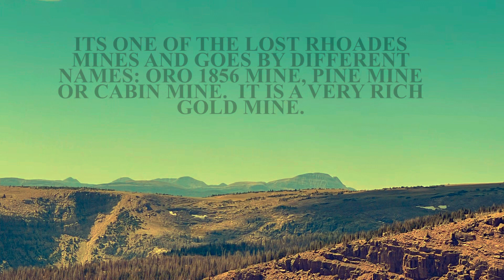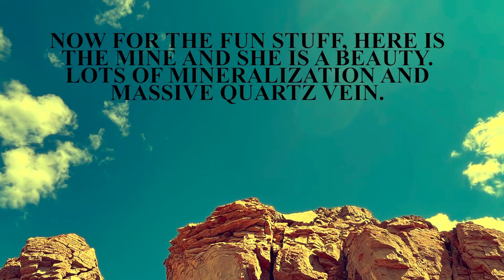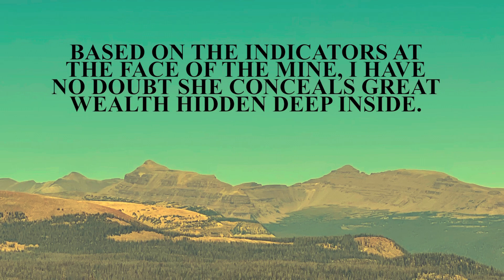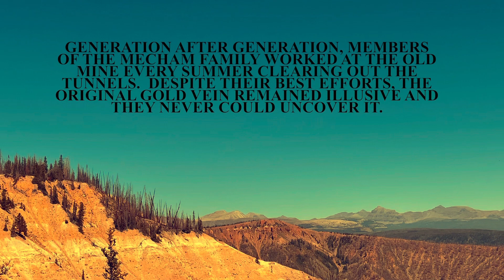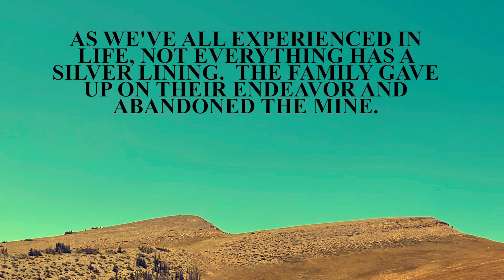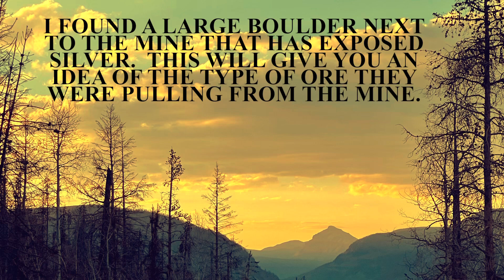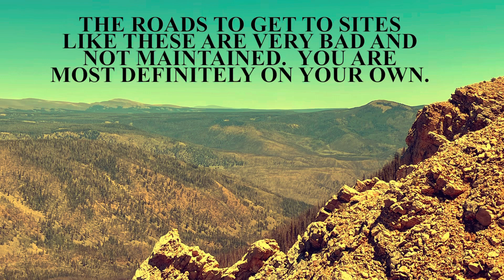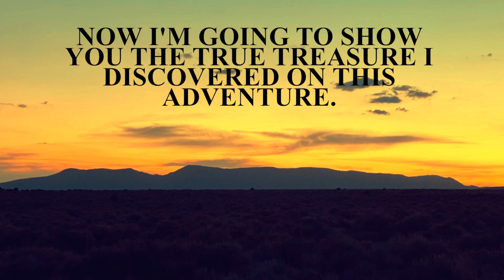On top of the World (Discovered Spanish Mines and Mountain Top Hike) - Uintah Basin, Utah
Many of the areas I filmed for this video were destroyed during a forest fire in 2021.  This is why the trees are dead or dying.  Many old Spanish tree carvings and the remnants of an old corral they had built were destroyed during the fire.

Here is a link to the interview Terry Carter does with one of the Bullock family members regarding the first mine you see in the video.  Terry Carter has another video with some of the other family members, where they go into further detail, but I couldn't find it on Terry's Channel.